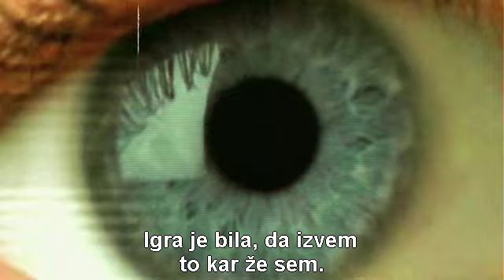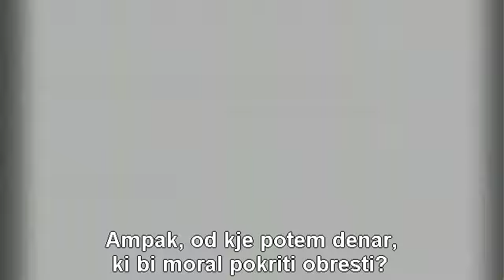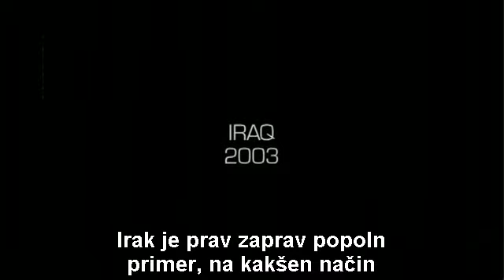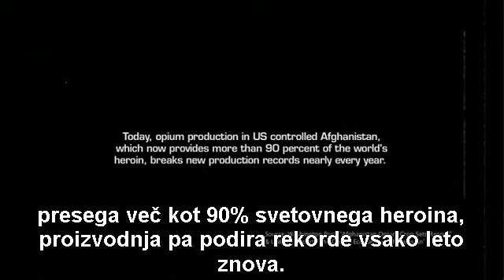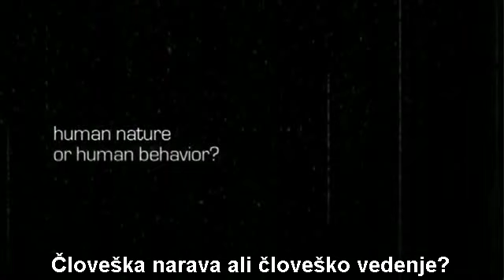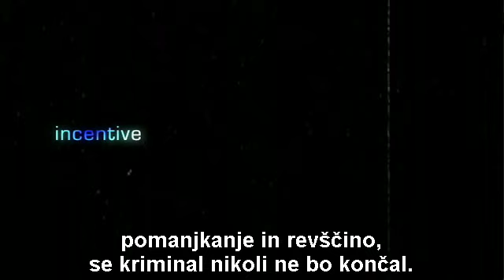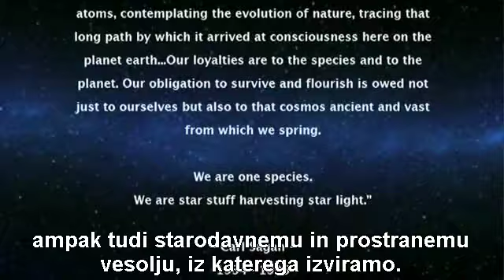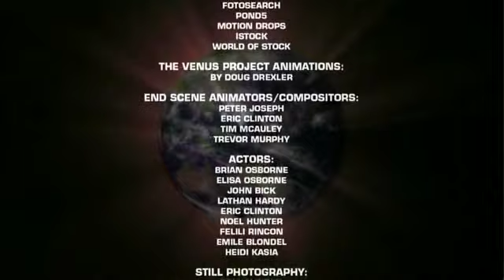Zeitgeist Addendum slovenski podnapisi